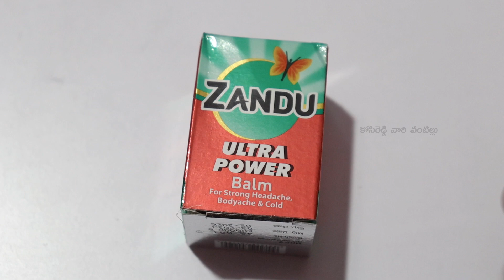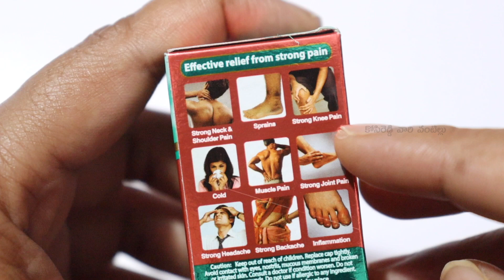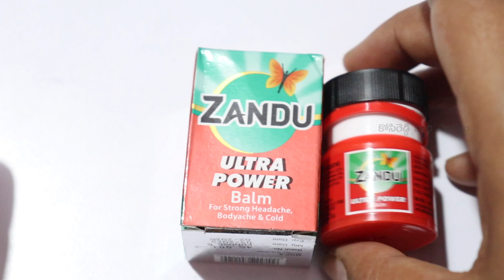Ultra Power Quick Relief Headaches, Cold Unboxing & Review in Telugu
Zandu Balm Ultra Power

హాయ్ ఫ్రెండ్స్ ఈ రోజు Zandu Headache Quick Relief Roll-On, 9 ml Unboxing & Review in Telugu చూద్దాం. ఈ వీడియో మీకు నచ్చినట్లయితే లైక్, షేర్ మరియు ఛానల్ ని సబ్స్క్రయిబ్ చేసుకోండి . ధన్యవాదములు

My Gear:-